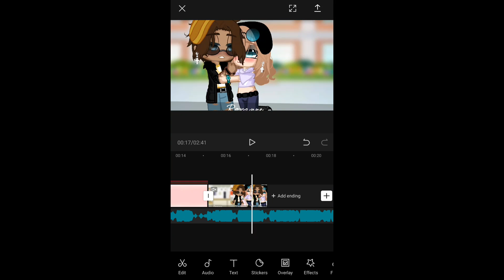Roxanne GCMV comming soon.